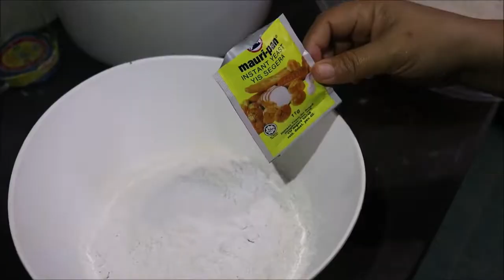APAM BERAS COVID 19